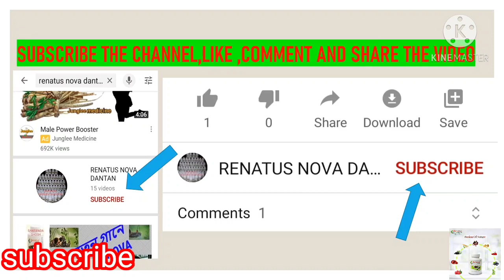RETINA OF EYE PROBLEM CURED BY RENATUS NOVA /চোখের সমস্যার সমাধান FRENATUS NOVA দ্বারা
THIS IS THE VIDEO OF A HUMAN BEING WHO IS BENIFITED FROM RENATUS NOVA , A WONDERFUL RESULT,  YOU CAN'T BELIVE IT BECAUSE RETINA WHICH IS A PART OF EYE IS CURED BY RENATUS NOVA ,DOCTOR SAYS THAT THIS PROBLEM IS ONLY SOLVED BY OPERATION BUT RENATUS PRODUCT WORKS ON THIS OWN WAY AND THE HUMAN IS NOW FINE AND BETTER THAN PREVIOUS .
some important ingredients benifits video